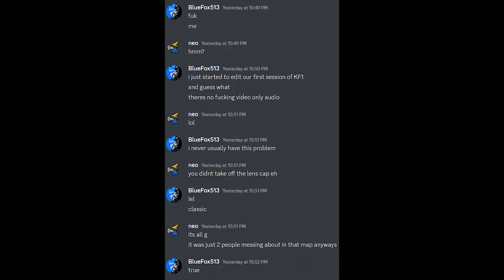Hack n' Slash Carnival - Killing Floor (ep12)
Hey everyone, so this recording went a bit funny which is why it has 2 different sessions in here.

Anyway, I hope you all enjoy/enjoyed this video of us having some fun in Killing Floor.

Neo (no channel)

Discord (Join here to play with us and/or get updates on stuff and/or to just chat :) )

Twitch (I only sometimes use this so don't get used to it)